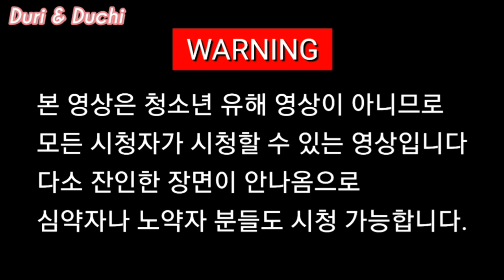미니핀 모자 모녀 노는중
미니핀  강아지출산과정과 4마리 미니핀 가족의 강아지육아 분리불안 노즈워크 부분 새끼강아지들과 좌충우돌 성장과정을 시트콤영상으로 담아보았습니다

사용하시려면아래의출처를남겨주셔야합니다